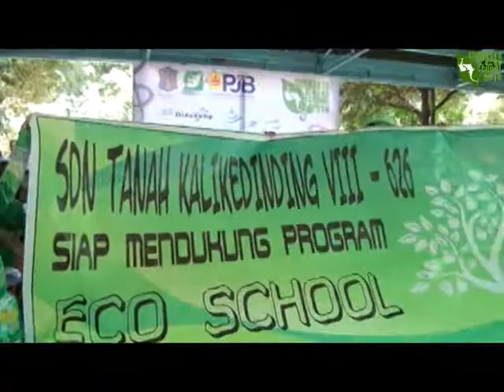SES 2014 - Lomba Yel-Yel LH 2014_SDN Tanah Kalikedinding VIII